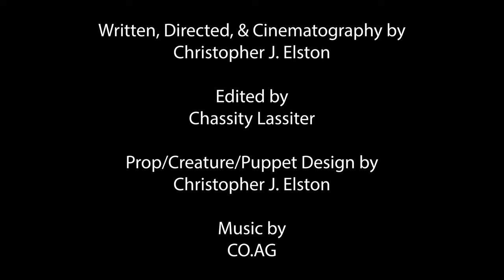Cthulhu - Stop motion 2024 short film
Experience the terrifying tale of Cthulhu in this stop motion horror short film. I bring H.P. Lovecraft's Cthulhu to life!

Call of Cthulhu  - Stop motion Horror Short!

written, directed, sculpted and animated by Christopher J Elston

edited by Chassity Lassiter